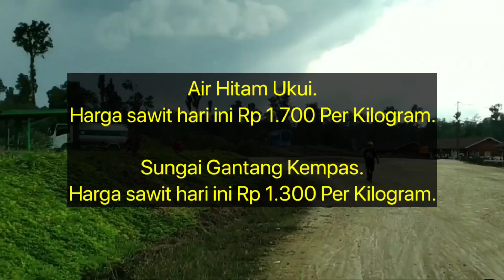Harga sawit pembelian Agen terbaru 1 September 2022 - Berita terbaru harga sawit hari ini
Berikut Ini Adalah Berita terbaru harga sawit hari ini Berdasarkan Harga Pembelian agen, Kamis jam 12 siang 1 September 2022. Disini kami Tidak Memberikan Informasi Nama agennya, Hanya Menginformasikan Nama Daerahnya Karena Hal Privasi.

Rantau Bakung Rengat Barat.

Kota Baru Rakit Kulim.

Rumbai Jaya Kempas.

Peranap Peranap.

Sorek Satu Pangkalan Kuras.

Sungai Beringin Rengat.

Pasir Kemilu Rengat.

Seberida Batang Gansal.

Sidomulyo Sidomulyo.

Simpang Kelayang Kelayang.

Alang Kepayang Rengat Barat.

Bayas Jaya Kempas.

Pekan Tua Kempas.

Kempas Jaya Kempas Jarak.

Suka Maju Batang Peranap.

Sungai Ara Kempas.

Air Hitam Ukui.

Sungai Gantang Kempas.

Terbangiang Bandar Petalangan.

Danau Pulai Indah Kempas.

Surya Indah Pangkalan Kuras.

Petani Bunut.

Tanah Merah Tanah Merah.

Batang Nilo Kecil Pelalawan.

Seikijang Bandar Seikijang.
Harga Sawit Hari Rp 1.650 Per Kilogram.